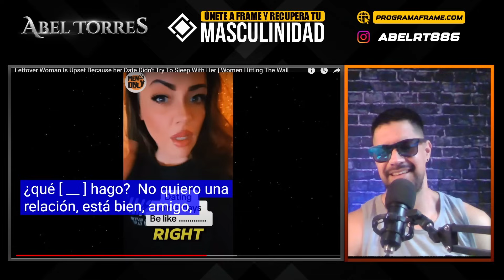MUJER POST MURO LLORA porque los HOMBRES ya no QUIEREN tener S3X0 con ELLA